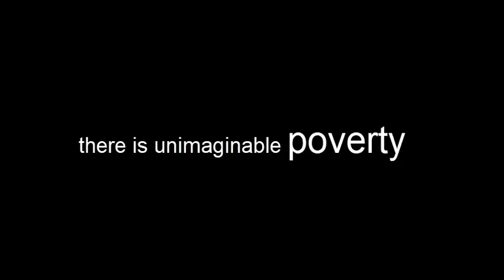Kenyan business types and government relationships with those businesses and a way to a solution.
A complete account of exploitation and corruption in Kenya.